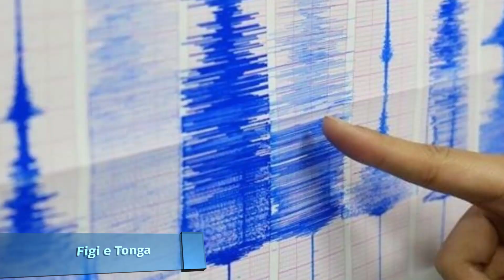Cataclismi del giorno 08-05-2021! Italia,Indonesia,Fiji,Tonga, Colombia,Russia! IMPULSO DELLA TERRA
Come ogni giorno, anche oggi, 8 maggio 2021, vi racconto cosa successo nella nostra terra! Seguiteci!
P.S. Ricordatevi di iscriversi nel canale per essere sempre primi a vedere video!
Buona visione!

Una violenta esplosione, seguita da un crollo e da un incendio, ha interessato un fabbricato in località Vocabolo Canne Greche, nelle campagne di Gubbio (in provincia di Perugia). Un uomo e una donna sono morti. Tre le persone estratte vive dalle macerie. L'esplosione ha provocato il crollo di una parte dell'edificio, in particolare del sottotetto e del primo piano. Nella palazzina, ora messa sotto sequestro, si trovava un laboratorio per la lavorazione della cannabis terapeutica. Non è ancora chiaro cosa sia successo nel fabbricato annesso un'azienda. Secondo i vigili del fuoco, si tratterebbe di più esplosioni che sembra siano avvenute in un laboratorio dove viene trattata la cannabis a scopo terapeutico.

Il monte Sinabung in Indonesia getta cenere ad un'altezza di 2,8 km
Il vulcano indonesiano Sinabung durante l'eruzione di venerdì 7 maggio, ha lanciato una colonna di cenere ad un'altezza di circa 2.8mila metri, l'attività del vulcano si è intensificata alle 9 del mattino ora locale, l'eruzione è durata 6 minuti. Una nuvola di fumo e cenere si diresse a est del cratere. Non ci sono stati ordini per l'evacuazione immediata dei residenti e non sono stati emessi avvisi per l'aviazione.

Vicino a Fiji e Tonga si è verificato un potente terremoto di magnitudo 6.1.
Nell'Oceano Pacifico sud-occidentale, vicino alla Repubblica delle Figi e al Regno di Tonga, è stato registrato un forte terremoto di magnitudo 6.1. L'evento sismico si è verificato venerdì 7 maggio alle 23:35 GMT, secondo l'US Geological Survey. L'epicentro di un cataclisma naturale è stato notato 344 km a nord-ovest di Pangai, Tonga, e 426 km a sud-ovest di Labasa, Fiji.

Il diluvio lava via tutto sul suo cammino. Inondazioni nelle strade di Medellin, Colombia. Le strade della Colombia sono state colpite da forti inondazioni causate dalle forti piogge avvenute nella capitale nel pomeriggio. Venerdì uno dei luoghi più colpiti è stato il ristorante Forma, che ha subito il crollo di un muro di contenimento e di un tetto. Inoltre, il flusso d'acqua incontrollabile ha portato via tavoli e altri elementi dell'arredamento del ristorante.

Nel distretto di Bolsherechensky, c'è stato un grande incendio nel villaggio di Karakul. Secondo il Ministero delle situazioni di emergenza della Russia nella regione di Omsk, la fiamma proveniva dal distretto di Kolosovsky attraverso la foresta e l'area paludosa con canne, che si trova accanto agli edifici. Secondo testimoni oculari, un forte vento ha diffuso l'incendio nell'insediamento. Secondo i dati operativi, l'incendio ha distrutto 25 edifici nel villaggio di Karakul, tra cui 1 negozio di alimentari, 14 edifici residenziali, 10 edifici, - ha detto il capo del servizio stampa del Ministero delle situazioni di emergenza nella regione di Omsk.

Terremoti sulla terra

Durante il giorno, sulla terra si sono verificati 187 terremoti di magnitudo da 2.0 a 6.1, esattamente dove potete vedere sui vostri schermi.